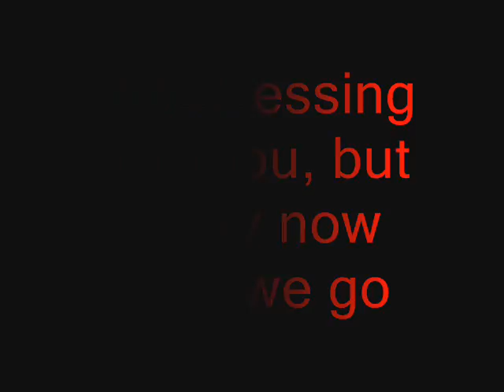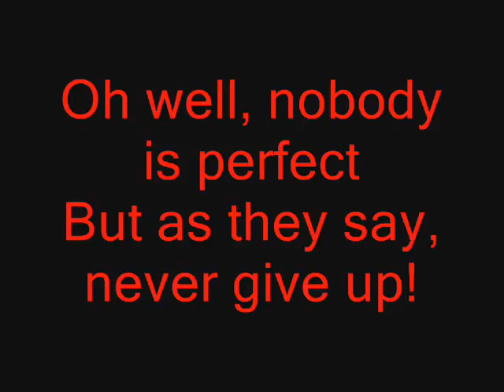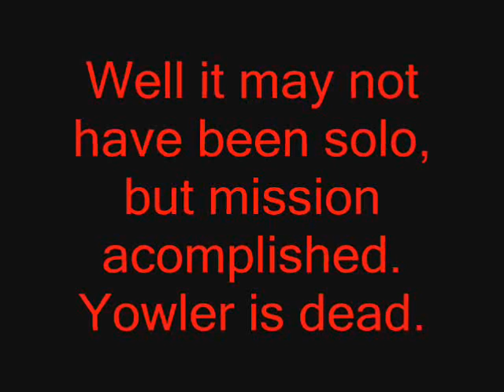Vargos vs Yowler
First movie i ever made, hope you like it